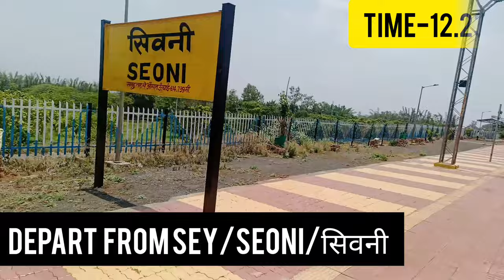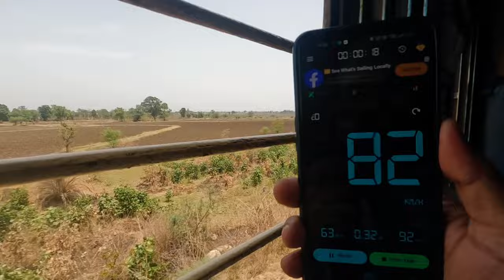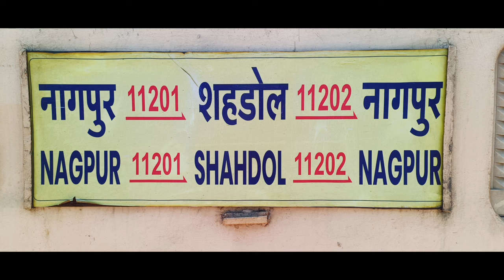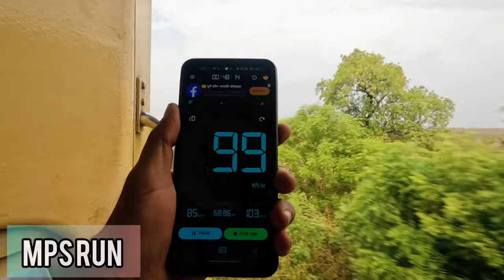Full Journey|NAGPUR TO JABALPUR|via CHHINDWARA|Part-2|Train video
so this is my 2nd part of my full journey video on train number 11201 Nagpur Shahdol Express from Nagpur to Jabalpur via chhindwara seoni Nainpur where I started my video from Seoni to Jabalpur
Some Important of this section
sausar
chhindwara
Seoni
keolari
nainpur
Jabalpur
my another 2 videos of Nainpur Jabalpur section
Facebook, Instagram -userId
Bharat Railography Aatif
Nagpur to Jabalpur train
Jabalpur to Nagpur New Railway line